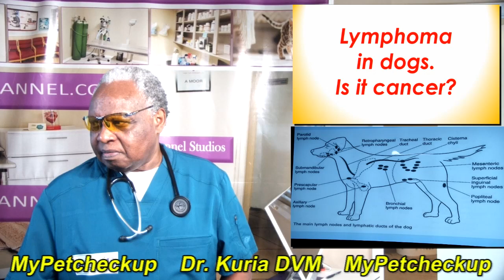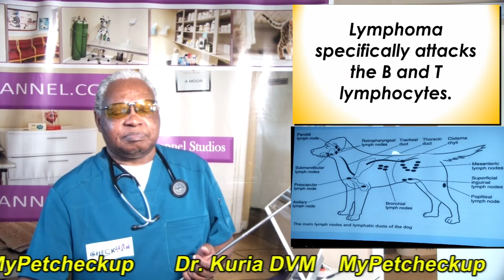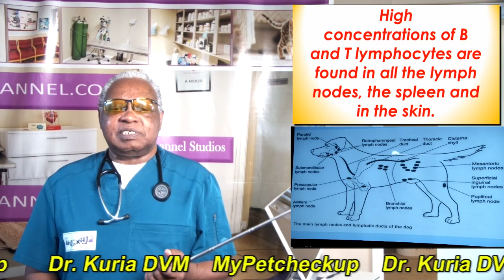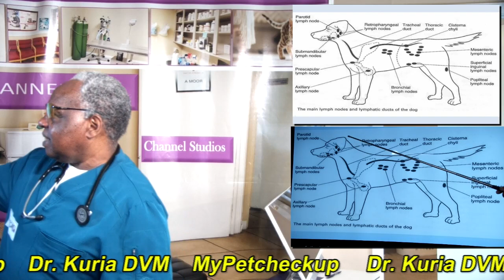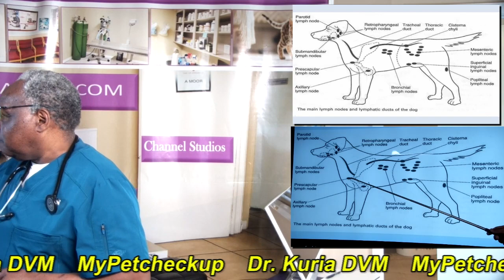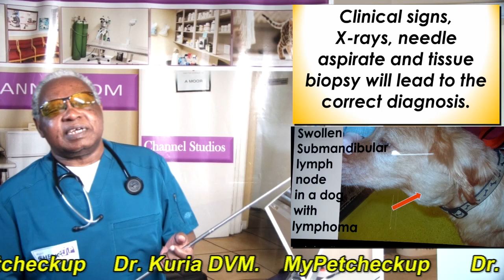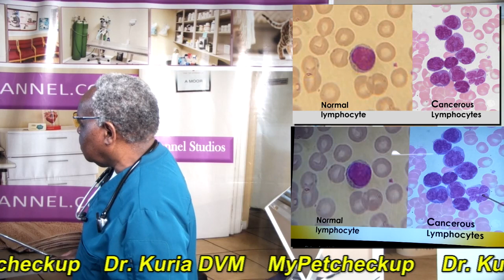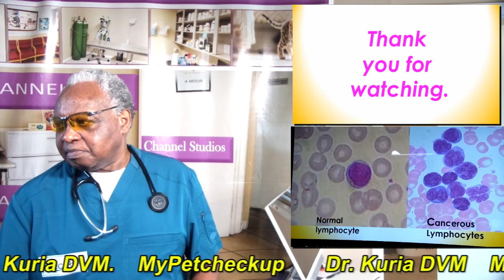Lymphoma in dogs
Video discusses lymphoma in dogs